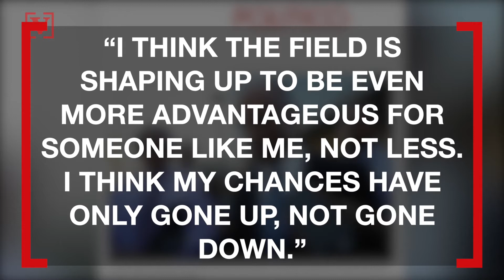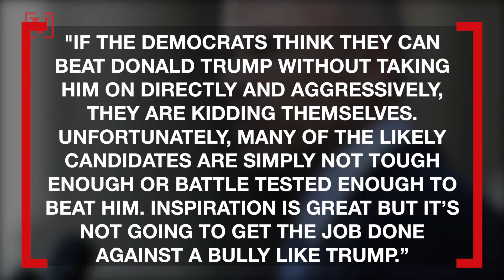Avenatti: My Chances of Beating Trump in 2020 ‘Have Only Gone Up’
Michael Avenatti says his chances of beating Trump in 2020 have only gone up!